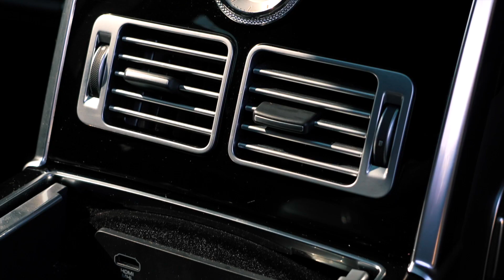Range Rover Vogue SV